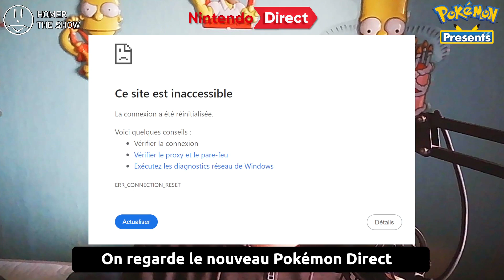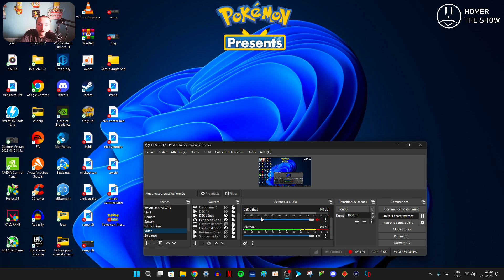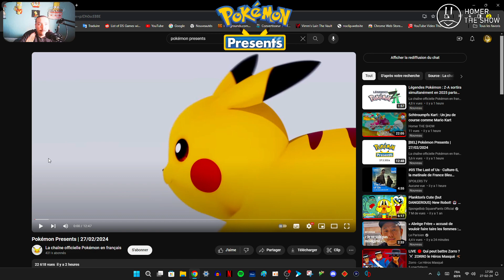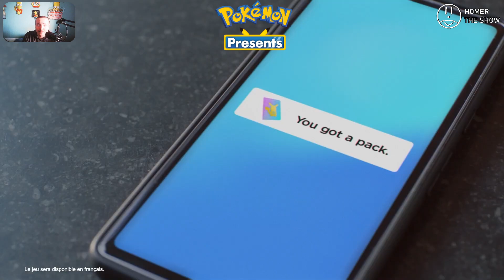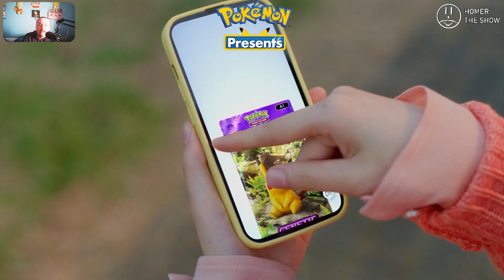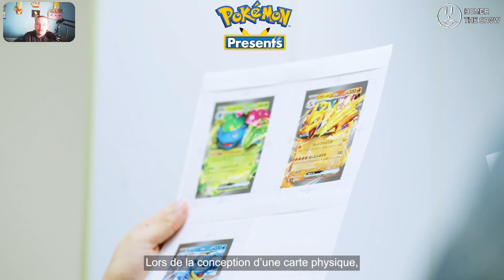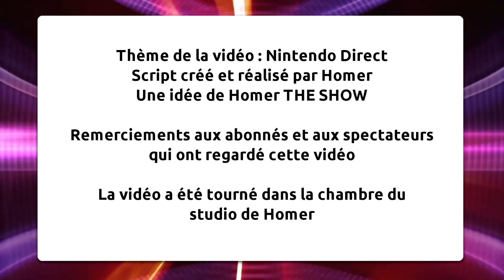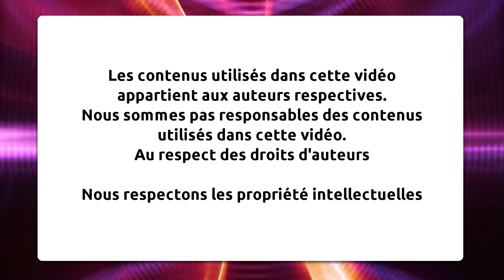Je regarde le nouveau Pokémon Presents Direct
C'est aujourd'hui la journée spéciale de Pokémon.
A l'occasion, nous allons regarder le nouveau Pokémon Direct consacré aux annonces pour la licence emblématique de Game Freak et Nintendo.

Nous allons regarder le Pokémon Presents Direct et on va découvrir les nouvelles annonces concernant Pokémon, la licence emblématique et culte de l'histoire du jeu vidéo.
- Bluesky @flipnotehomer.bsky.social
Matériel utilisée pour les vidéos :
montage : Sony Vegas Pro 13
enregistrement voix : Audacity
stream : OBS Studio
miniature : Paint + Adobe Photoshop
Capture : OBS Studio, Webcam
Logiciel de capture de jeux : Elgato

Certain contenu appartient à Homer THE SHOW et d'autres sont des réutilisations provenant d'Internet.